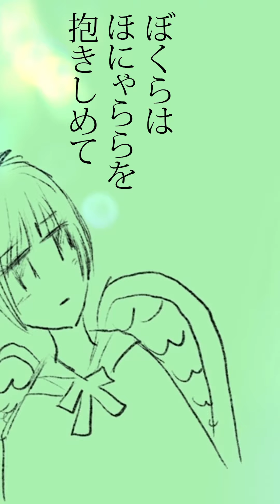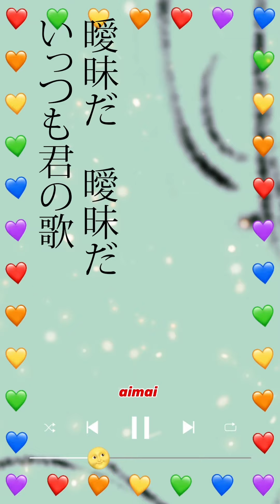eijun - 「ゆうても曖昧だ (feat. さかな)」【MV】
▼ダウンロード＆ストリーミング配信中

TikTok投稿から話題となった新曲が急遽配信リリース！
男女のドラマをキャッチーなバンドサウンドに乗せて、ロマンチックな女子の本音を描く！
ゲストヴォーカリスト「さかな」のキュートな歌声が癖になるポップチューン♡

▼「ゆうても曖昧だ (feat. さかな)」
作詞・作曲　eijun
絵・映像：eijun

ゆうても曖昧だ　曖昧だ　いっつも君の歌

Bm Em そんでその次が
曖昧なんだベースとギターが探り合ってる
一世一代の告白も
何となくオッケーな
カンジだかなんだかわからぬ
そういうそぶり

そっちがおかしい それなのに
何を言っても負けみたいだ

聴かせておくれ　暇だから
最大限大恋愛　ロマンチックを求めちゃうのは
こっちのエゴかもな

サビさえ歌詞が足りなくて
大胆にねじこんだ　コール&レスポンスかます
おーいぇー(おーいぇー)　おーいぇー(おーいぇー)　おーいぇー！

全くもって曖昧だ　曖昧だ　曖昧だ
全くもって曖昧だ　君の歌

Bm Em  次が決まってない
チョーキングをしまくってごまかすしかない
つきあってる風なそんなような
そうでもないよな関係な
友人知人腐れ縁的な
そういうそぶり

大事なとこをほにゃららで歌う人間　はじめてだ

ほにゃららやめて　笑うから
だいたい絶対変だ　こんなやつを好きだなんてさ
イライラしちゃうよな

サビらしい歌詞が書けなくて
強引にねじこんだ　コール&レスポンスかます

あそこで　ほにゃららが光って
君は言う　ほにゃららと
ぼくらは　ほにゃららを抱きしめて
ほにゃららに別れ告げた

って曖昧だ　曖昧だ　いっつも君の歌

曖昧だ　曖昧だ　いっつも君の歌
気づけば頭　鳴っている
こっちのエゴかもなあああああ
ええ〜～？？

だんだんクセになってきて
密かにもう待ってんだ　コール&レスポンスきたぜ

Ⓟ2021 JVCKENWOOD Victor Entertainment Corp.